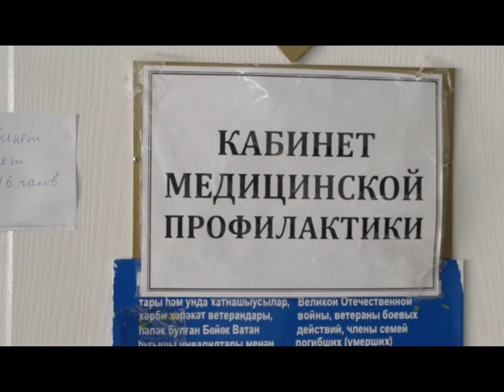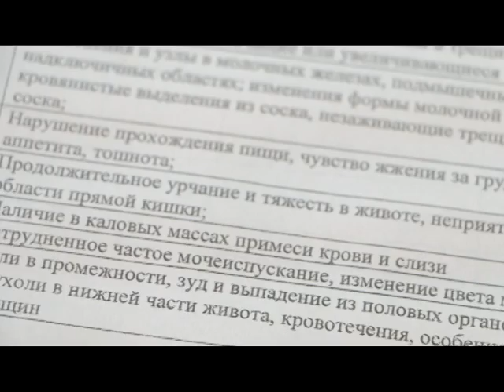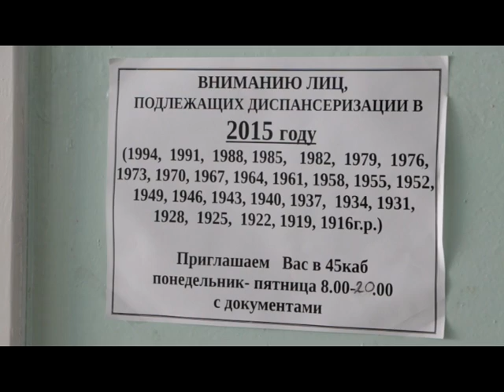Стартовала новая кампания по диспансеризации населения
В Нефтекамске продолжается ежегодная диспансеризация взрослого населения. Она уже показала свою эффективность. Врачам удается выявлять у пациентов заболевания на ранних стадиях, а значит, есть больше шансов на лечение.